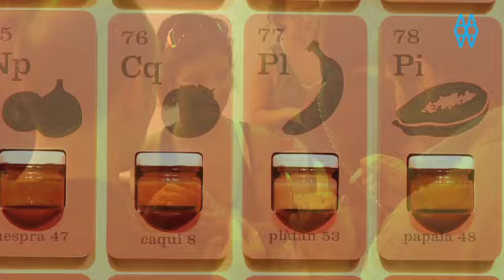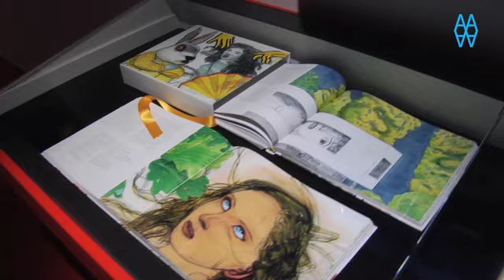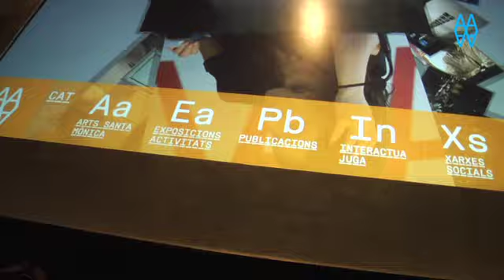Inauguració PAT ANDREA i ALÍCIA, MATÈRIA CONDENSADA.CUINAR CIÈNCIA i NIU D'ESTIU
Les  pintures de Pat Andrea inspirades en els dos llibres de Lewis Carroll Alícia al país de les meravelles i A través del mirall es presenten a l'Arts Santa Mònica en la primera gran mostra institucional a Catalunya d'aquest artista holandès, considerat un dels pintors figuratius més importants de l'actualitat.

L'exposició, que s'ha presentat anteriorment a França, Grècia i Holanda, consta de 24 obres d'Alícia al país de les meravelles i 24 d'A través del mirall (150 x 180 cm cadascuna).

Matèria condensada. Cuinar ciència convida a llegir cuina, gastronomia i alimentació amb ulls científics i les reivindica com a activitats genuïnament culturals amb multitud de sabers en joc. Més enllà del predomini de la cultura visual, els hàbits alimentaris i el plaer gastronòmic potencien els sentits del gust, el tacte, l'olfacte i fins i tot l'oïda. L'olfacte és capaç d'omplir un espai sensitiu amb igual o més força que qualsevol altre sentit. El gust desperta una complexa anatomia on la genètica influeix predisposant-nos a mantenir una dieta més o menys saludable. La cuina també modela el paisatge i a la vegada el paisatge marca amb les seves especificitats climatològiques o geogràfiques els trets bàsics de la nostra alimentació. Percepció i paisatge són elements que defineixen la nostra cuina però la cuina també afegeix un component d'innovació i reflexió fortament basada en la recerca científica i tecnològica. La nova cuina catalana i la Fundació Alícia són motor d'innovació culinària sota aquestes coordenades. La cuina transforma els estats de la matèria, amb les fases sòlida, líquida i gasosa, per fer-la no només comestible sinó també creativa, sorprenent i suggerent. Alimentació i gastronomia treballen sobre un diagrama de fases amb una matèria condensada tova i dúctil que atrapa el gas dins un líquid o el líquid dins un sòlid, que redueix un líquid a altes concentracions.

Matèria condensada. Cuinar ciència converteix l'espai Laboratori en un indret d'experiència a tots els nivells. És possible participar en una recerca científica sobre el gust amarg o la memòria olfactiva, degustar confitures i mels de vi, alimentar la curiositat amb un espai web accessible amb codis qr i telefonia mòbil o cuinar virtualment amb els elements presentats a l'exposició. El projecte compta també amb un conjunt d'activitats com ara tallers i conferències que busquen prendre consciència sobre el valor científic amagat darrere la cuina.

Niu d'estiu és la proposta d'intervenció/instal·lació a la façana d'Arts Santa Mònica realitzada per Emiliana Design Studio. Planteja utilitzar temporalment la rampa com un gran pedestal on uns grans «objectes-habitacles», d'aspecte totèmic i clarament visibles des de qualsevol punt de La Rambla, actuen com a reclam visual i punt d'atenció cap a la façana de l'edifici.

Aquests habitacles, punts de trobada, descans i desconnexió, ofereixen una certa privacitat insinuadora en un espai públic i es presenten com un objecte relacional i mediador: un lloc d'encontre i socialització per a aquells que coincideixen a l'interior.

Allunyats de la condició dura i freda del mobiliari urbà actual s'ofereixen tous, tèxtils, tàctils i permeables i per la seva geometria i pel material que els conformen, els habitacles varien d'aspecte segons l'hora del dia, amb els canvis d'incidència del sol, amb l'ombra de l'edifici o la il·luminació artificial a la nit. Amb el sostre obert, qui seu a dins pot contemplar el cel.

La intervenció/instal·lació es planteja com un pas més en la recerca de noves tipologies d'objectes i espais relacionals, llocs de trobada informals i «flexibles» incidint en la investigació formal i constructiva, així com en l'explotació de les capacitats físiques i expressives dels materials. Aquestes línies de treball caracteritzen els projectes desenvolupats per Ana Mir i Emili Padrós en els darrers anys, que a més han treballat amb artefactes que mitjançant l'ús de talls, forats, cadències i solapaments aconsegueixen delimitar espais sense tancar-los, insinuant transparències, tamisant llums i ombres.